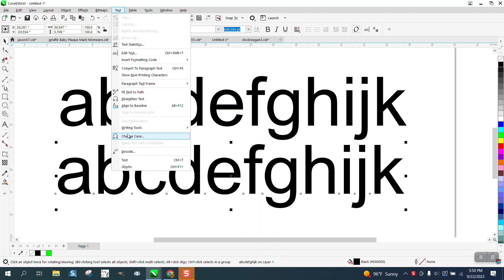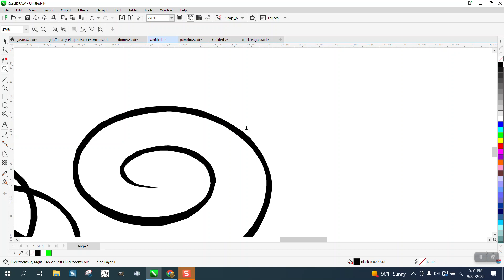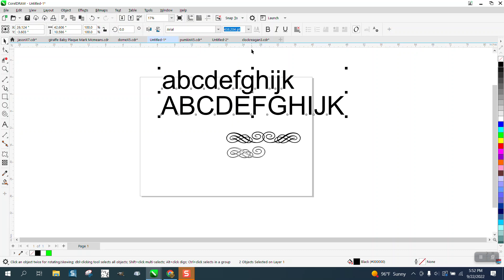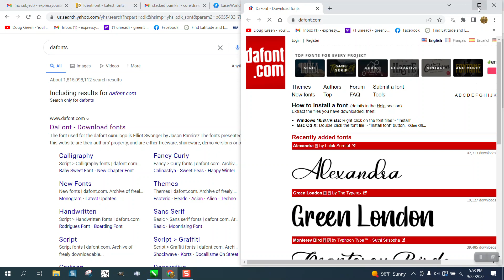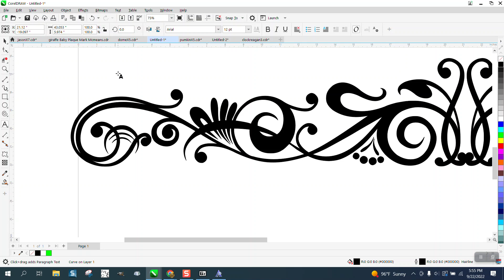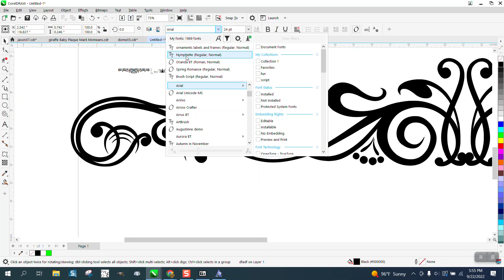Corel Draw Tips & Tricks Fonts that are SHAPES and how to find and fix